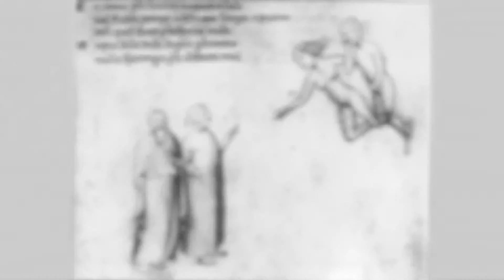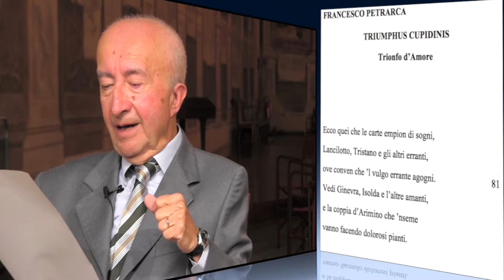Boccaccio e Petrarca su Paolo e Francesca - Prof. Lorenzo Renzi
In appendice alla lezione precedente, Lorenzo Renzi fa vedere come Boccaccio e Petrarca hanno contribuito alla fama dell’episodio di Francesca.
Boccaccio, nelle sue “Esposizioni della Commedia”, prima lectura Dantis della storia (1373), ha raccontato la storia di Francesca a modo suo, quasi, si è detto, come fosse la centunesima novella del Decameron. Protofemminista, la racconta in modo che Francesca risulti innocente agli spiriti laici dei suoi uditori, e che venga assolta (Dante l’aveva messa all’Inferno).
Nei suoi “Trionfi d’amore” Petrarca dedica agli amanti di Rimini due versi famosi (“la coppia d’Arimino che ’nseme/vanno facendo dolorosi pianti” vv. 83-84), che si ricorderanno ancora quando con il passare del tempo, per almeno centocinquant’anni, la Commedia non si leggerà quasi più, prima che il rinnovato entusiasmo dei Romantici la riporti all’attenzione dei lettori, e, fino a oggi, sui nostri banchi di scuola.